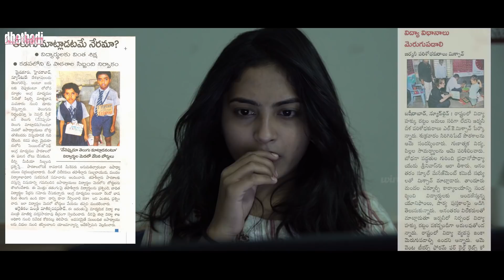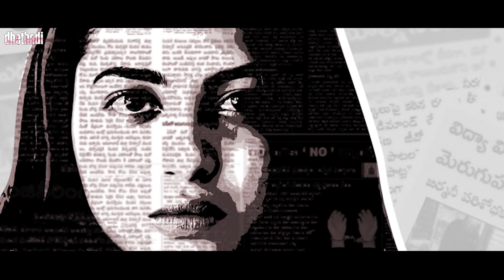Vidhyarthi || Dhethadi || Tamada Media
"Vidhyarthi" .The Future of INDIA

Cast : Alekhya Harika, Supraja, Malli Naidu, Aishwarya, Naveen Aryan,Niharith, Ragini, Harish

Written & Directed : Rahul Raj Vanam

DOP : Aditya Sasi Kiriti

Editing : Kumba Shivakumar